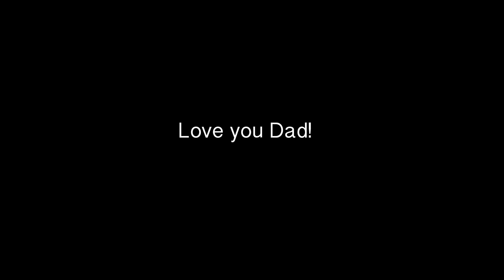"He Looked Beyond My Faults and Saw My Needs" - Jeff Alani Stanfill - cover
"He Looked Beyond My Faults and Saw My Needs"  is one of my dad's favorite gospel songs. I sang this at our family reunion this summer and my dad asked me to record it, so here it is Dad!
I hope everyone enjoys this song.
Recorded at: Urban Sound Studio, Todd Urban - recording engineer
Filmed by: Kenny Spooner
Piano track produced and recorded by: Jonathan Hoyle
Video Editing by: Jeff Alani Stanfill

To purchase my instructional program "LET YOUR VOICE SOAR"
To purchase our "From Voice Studio To Stage Masterclass" with David Phelps, click on this link: